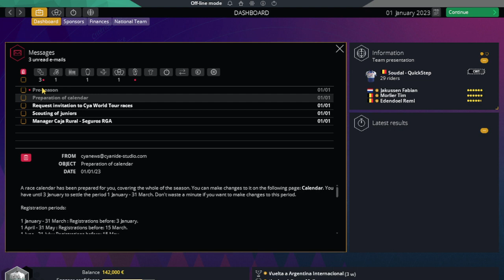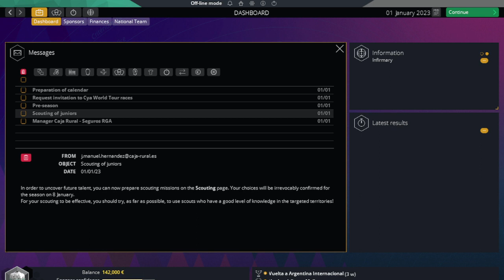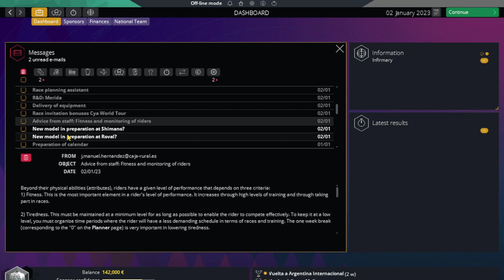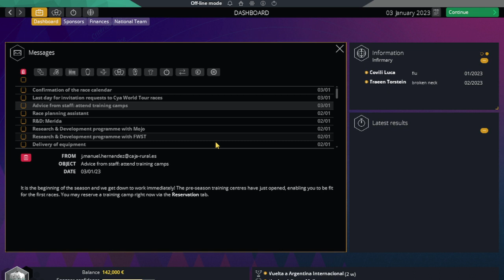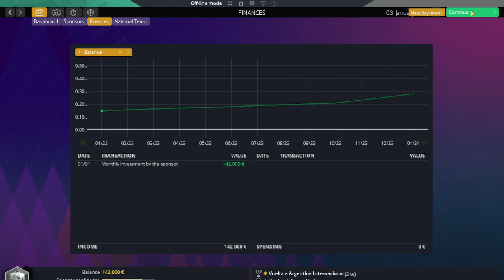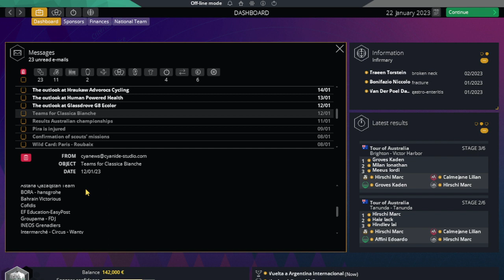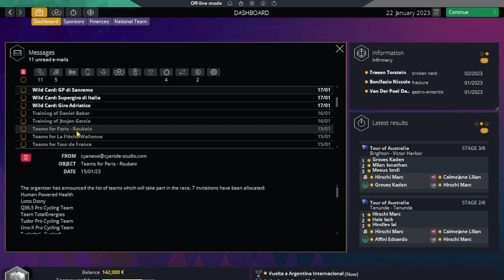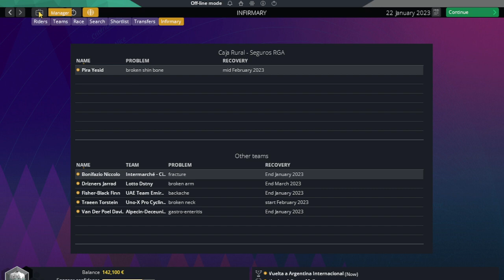[{(Pro Cycling Manager 2023 - Caja Rural - Seguros RGA | #1)}] No Points Sprints